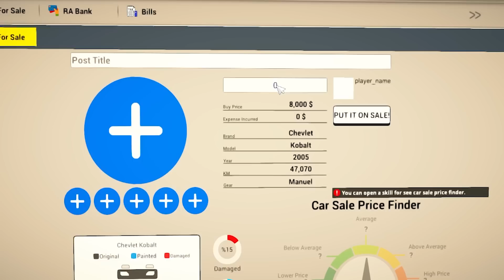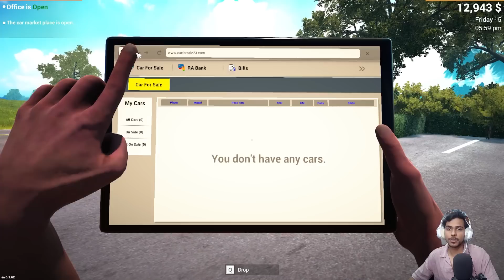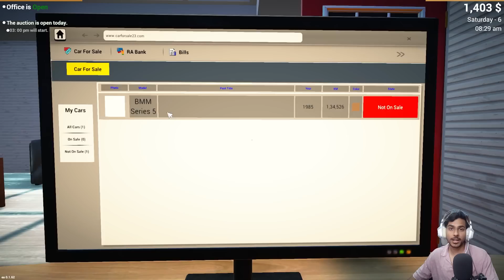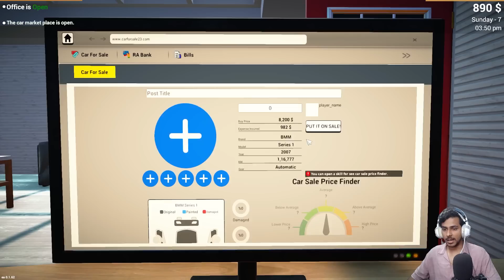I got a new iPad in Car for Sale Simulator 2023!!!!!! | Chief Shifter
So we have Started a New Business in Car for Sale Simulator 2023. Here our goal is to get rich and the best car seller in the world.

Steering Wheel Setup -
Steering Wheel - Logitech G29
Pedals - G29 Pedals
Shifter - G29 Shifter
Custom Made Rig

PC Specs -
Processor - AMD Ryzen 5 5600x
GPU - Asus Dual RTX 3060
Mobo - ASUS TUF Gaming B550 Plus
Ram - Hyperx 16gb
Monitor - Samsung Odyssey G5
Mouse - Razer Deathadder V2 Mini
Keyboard - Logitech
Headphone - Red Gear Cosmo 7.1
Controller - Cosmic Byte Ares